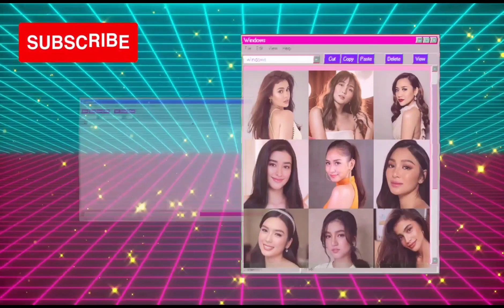DENIECE CORNEJO DISIDIDONG KASUHAN SI VHONG NAVARRO😯😯